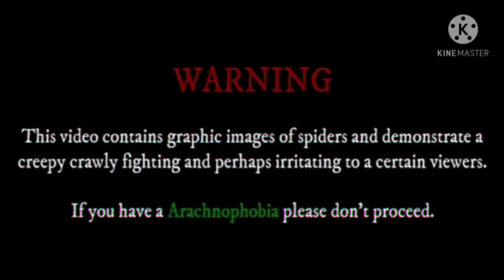bulto vs haba sino nga ba lamang??